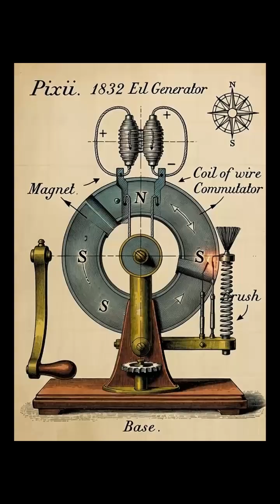Who ACTUALLY invented DC current? (Hint: It wasn't Edison) ⚡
Who Invented DC Current? The Shocking Truth About Thomas Edison and Hippolyte Pixii

Did Thomas Edison invent DC power? NO. The real inventor was Hippolyte Pixii in 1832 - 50 years before Edison.

🔌 What is DC Current?
DC (Direct Current) flows in one direction and powers batteries, solar panels, electronics, and electric vehicles.

⚡ The Real History of DC Power:
- 1832: Hippolyte Pixii invents first DC generator in France
- Pixii creates the commutator - device that converts AC to DC
- 1835: Pixii dies broke and unknown
- 1882: Edison commercializes DC power systems
- Edison becomes famous, Pixii forgotten

🎯 Key Facts About DC Current Invention:
- Hippolyte Pixii invented DC generator 1832
- Edison didn't invent DC current
- War of Currents history
- AC vs DC power explained
- Electrical engineering history
- Forgotten inventors in science
- Thomas Edison myths debunked

📚 Why This Matters:
History credits marketers over inventors. Edison built an empire selling electrical systems, but Pixii created the foundational technology decades earlier.

🔍 Learn More About:
- How DC generators work
- Commutator mechanism explained
- Difference between AC and DC power
- History of electricity discovery
- Thomas Edison vs Nikola Tesla
- War of Currents 1880s
- Electrical inventions timeline

🎓 Educational Content:
Perfect for students studying physics, electrical engineering, science history, STEM education, and anyone interested in how electricity works.

👉 Next time someone says "Edison invented DC power" - correct them with HIPPOLYTE PIXII!